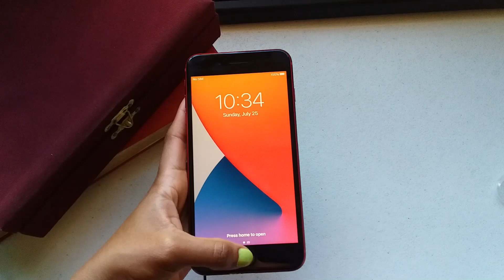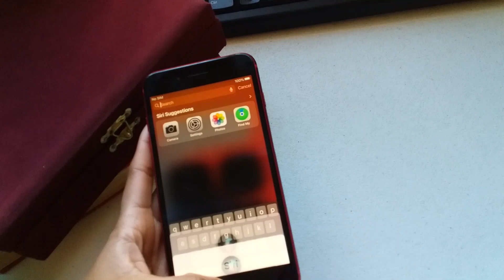IPHONE 8 PLUS UNBOXING IN 2021 |256gb + ACCESSORIES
I recently got an Iphone 8 plus to replace my old phone. So i decided to film a lil' unboxing, so i hope you guys enjoy it!

Really appreciate you guys watching my videos, see you soon (^.^)

NB! I OWN NO RIGHTS TO ANY MUSIC USED ON THIS VIDEO.